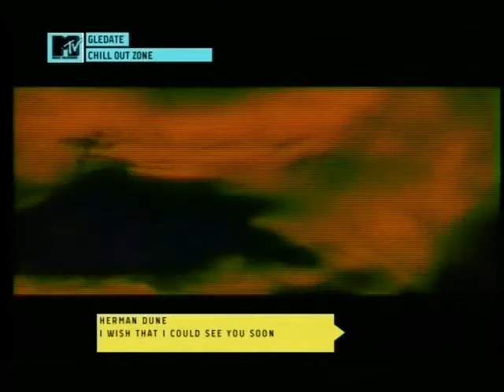olive - i'm not in love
MTV Adria (Chill Out Zone)